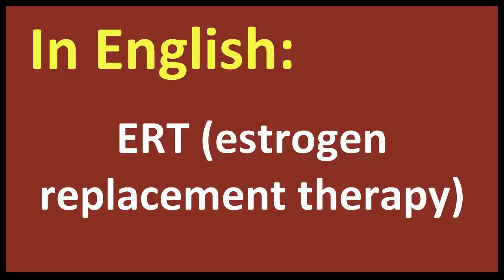ERT estrogen replacement therapy spanish MEANING